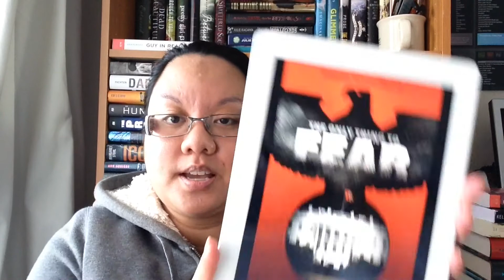Most Anticipated Book Release 2014 - 'The Only Thing to Fear' by Caroline Tung Richmond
RELEASES September 30th, 2014

DESCRIPTION

In a stunning reimagining of history, debut author Caroline Tung Richmond weaves an incredible story of secrets and honor in a world where Hitler won World War II.

It's been nearly 80 years since the Allies lost WWII in a crushing defeat against Hitler's genetically engineered super soldiers. America has been carved up by the victors, and 16-year-old Zara lives a life of oppression in the Eastern America Territories. Under the iron rule of the Nazis, the government strives to maintain a master race, controlling everything from jobs to genetics. Despite her mixed heritage and hopeless social standing, Zara dreams of the free America she's only read about in banned books. A revolution is growing, and a rogue rebel group is plotting a deadly coup. Zara might hold the key to taking down the Führer for good, but it also might be the very thing that destroys her. Because what she has to offer the rebels is something she's spent her entire life hiding, under threat of immediate execution by the Nazis.
In this action-packed, heart-stopping novel of a terrifying reality that could have been, Zara must decide just how far she'll go for freedom.